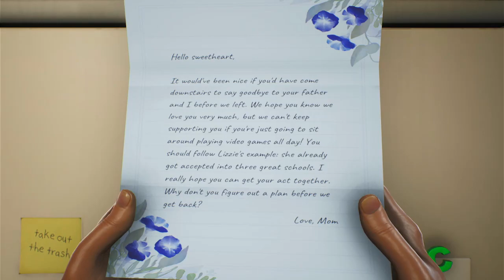High on Life gameplay Part 1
High ON LIFE finally came out i been waiting for this game for month and I can tell you its a blast. It was made by the same people who made Rick and Morty. It even has some of the same voice acter. which you will see in the game play. this game is going to be fun.